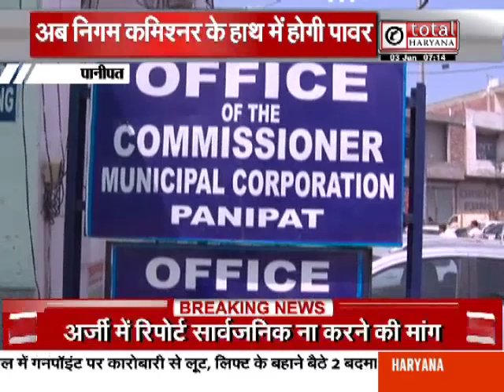पानीपत नगर निगम में मेयर और पार्षदों के 5 साल का कार्यकाल समाप्त, आयोजित हुआ विदाई समारोह